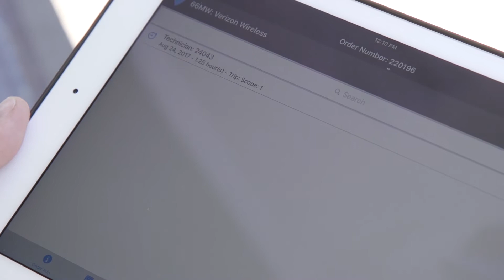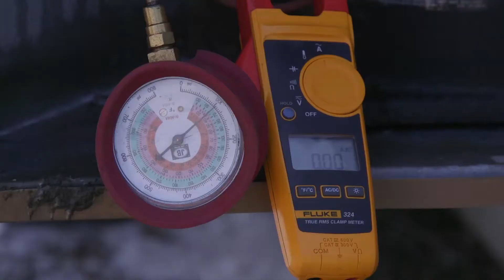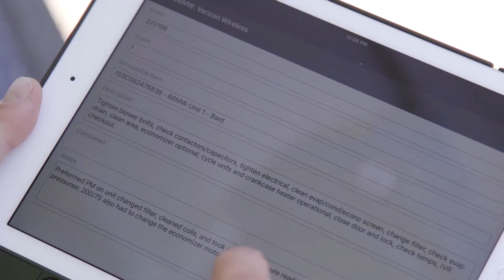Tweet Garot Case Study